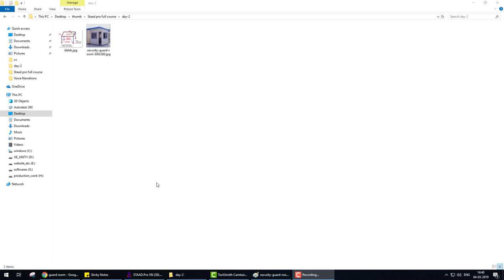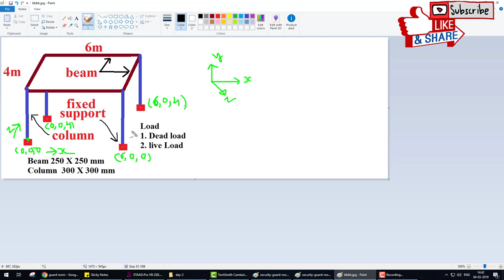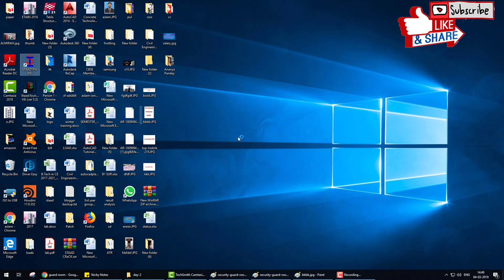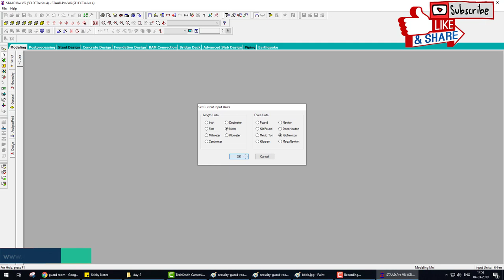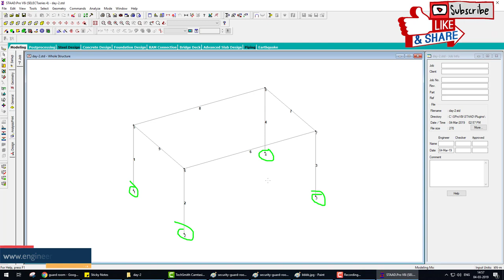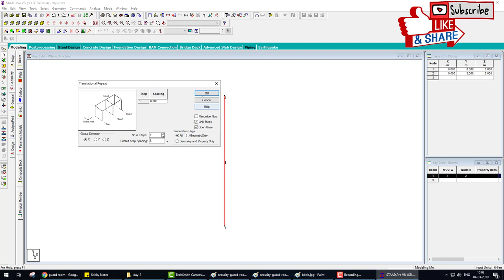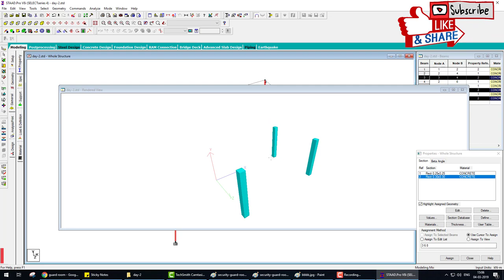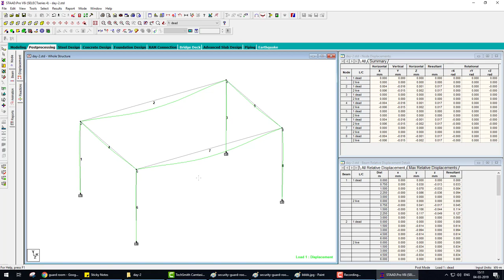STAAD Pro Tutorials Design Single Storey Buil